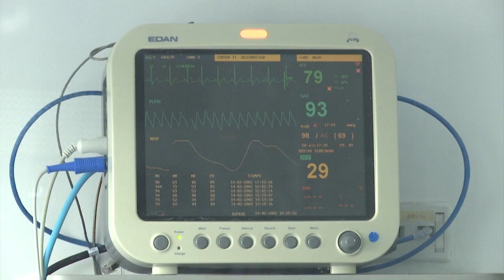Número de muertos por contagio Covid, supera los de grandes tragedias en el país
Armenia tiene hoy más víctimas de la pandemia que de su terremoto de 1999... La tragedia de Armero, que hasta el momento había sido la peor de nuestra historia, tuvo menos de una cuarta parte de los muertos que hoy cuenta el Covid en Colombia.